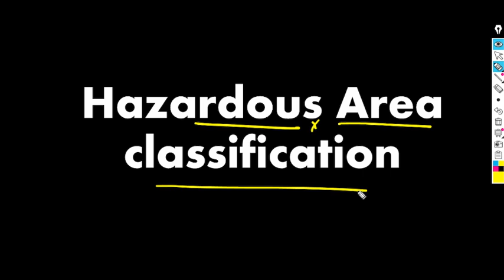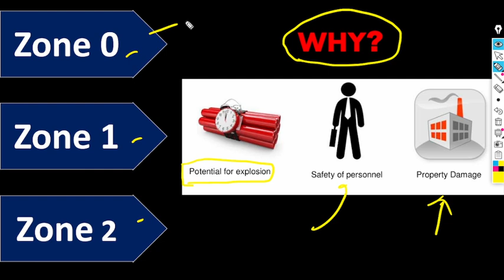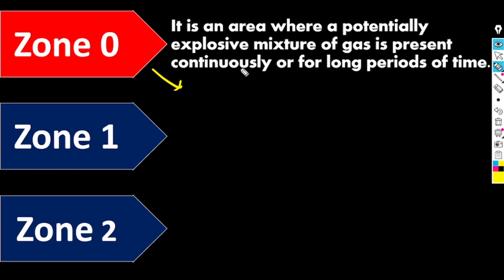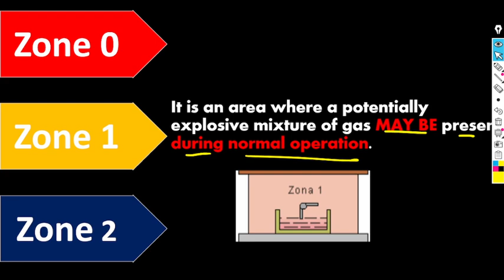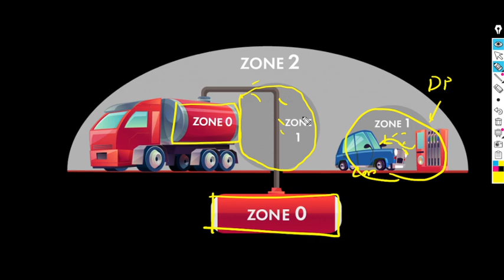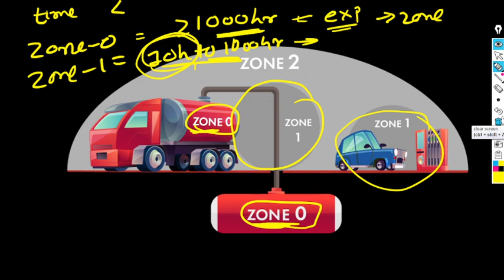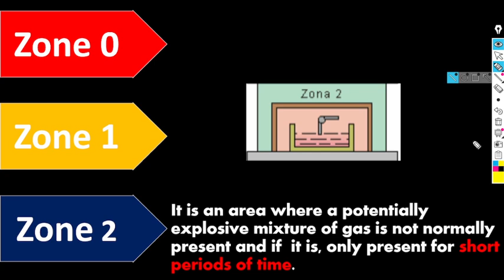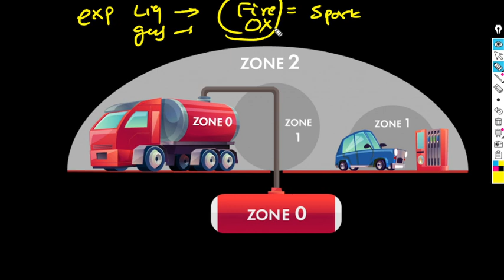Hazardous area classification/zone-0/1/2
I have to try to explain in easy language about hazardous area classification
zone 0
zone 1
zone 2.